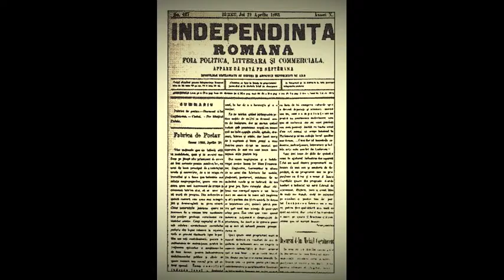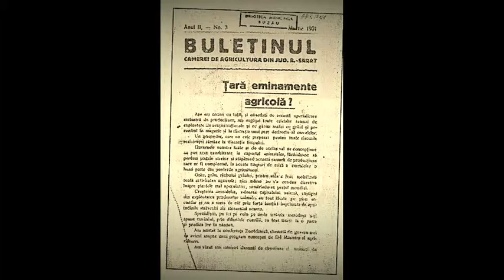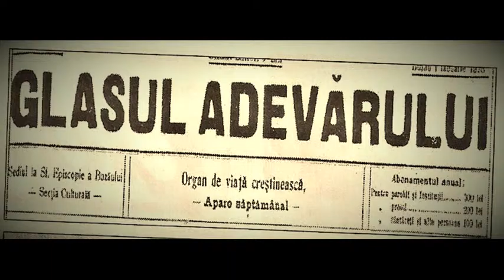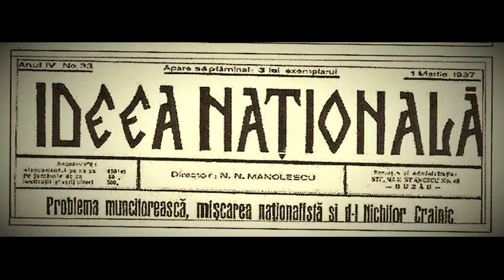Presa buzoiana in facsimile